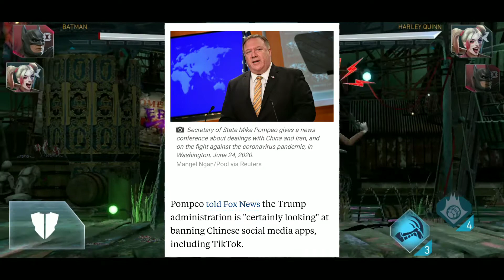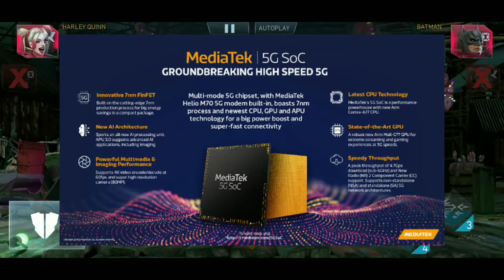Daily tech news| Usa banning Tiktok | 5g phone under 20k